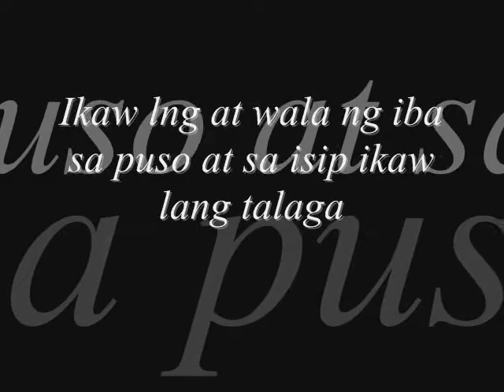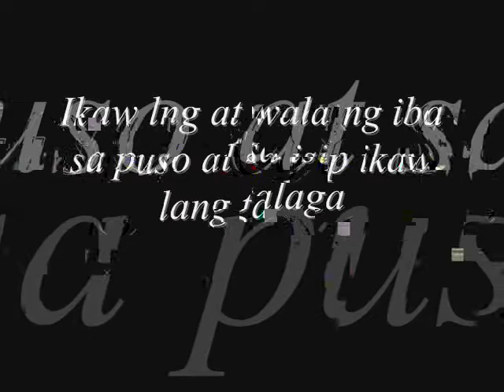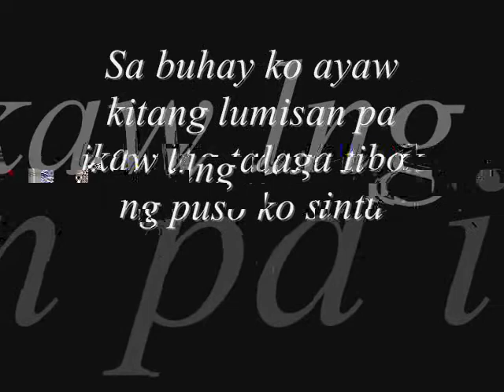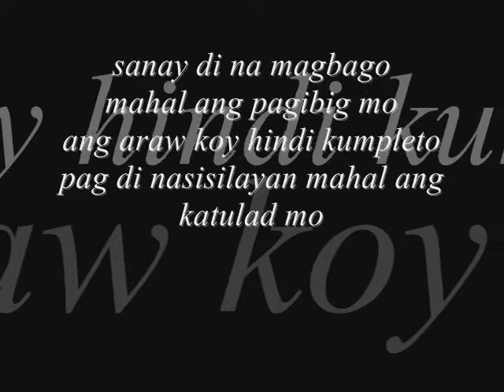Stravagangstahz - Tanging ikaw BALANSE RECORDS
pasok kayo jan sali kayo sa group namin
lahat ng sinusulat namin hango sa tunay na buhay
kaya check it out.,.